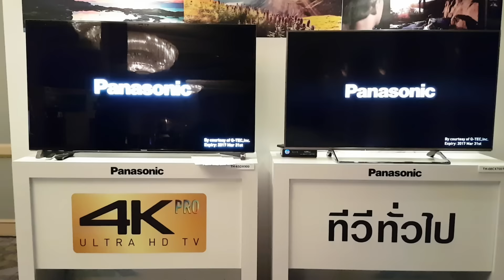Comparison : Panasonic 65DX900 VS 60CX700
The picture comparison between Panasonic DX900 using Ultra Bright Panel with "Honeycomb" Direct LED VS CX700 Edge LED. Black level and Depth of DX900 is clearly better.